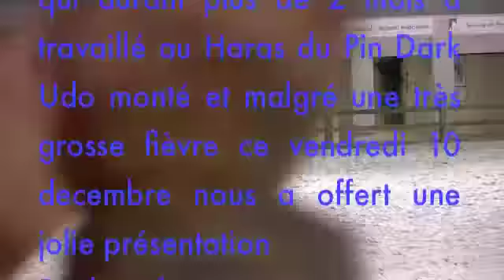Dark Udo Etalon Arabo Frison et Laure Basty ,Salon du cheval Paris 2010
Dark Udo est ici présenté monté par Laure Basty au Salon du Cheval  Paris 2010
Confié durant  2 mois et demi à Laure et Louis Basty au Haras National du Pin, nous avons eu la chance de très jolies présentations qui auront reçu un accueil enthousiate tant du public que de professionnels de hauts niveaux qui découvraient la race
Un grand merci ici à Laure qui malgré une forte fièvre n'a pas démérité...